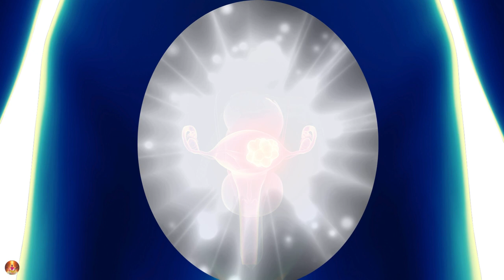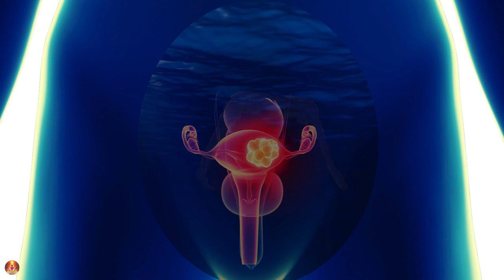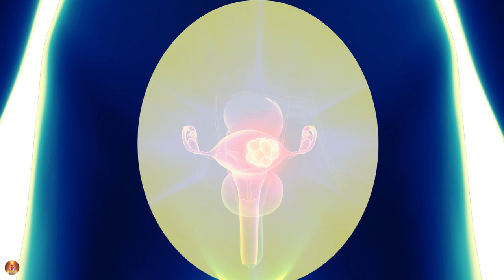Guided Meditation - Chanting Womb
This is a series of Womb Healing. Journey with me through Gateway 0 as we regenerate, connect, Love, and heal our Sacred Womb.

The womb is the origin of all mankind's existence. When the womb is recognized and appreciated, she becomes a conduit for strength, creativity, beauty, and joy reigns on Earth. The collective status of women's wombs reflects the state of the planet, as well as the mental, spiritual, and behavioral states of women.

Voice Over by Empress Nefertiti-Mumbi

Inspiration: Sacred Woman by Queen Afua
Gateway 0: The Sacred Womb
Sacred Guardian Grandmother Nut

Meditation Sounds